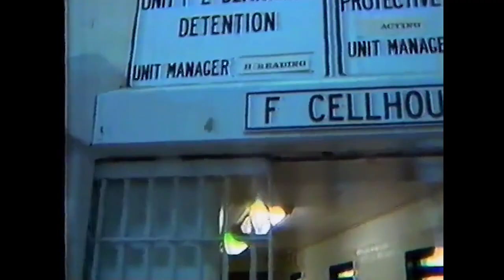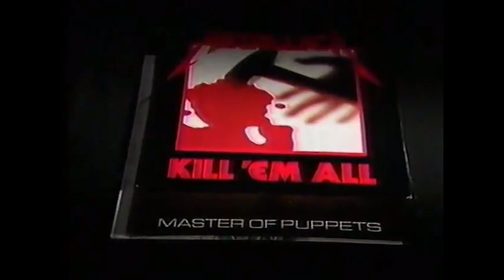CAS'L - I Saw The Devil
The first track on CAS'L self-titled album.
This is the third song I wrote when I started playing guitar in 2011. At the time, I was writing it about assholes in general. Since then, it eerily sounds like it's about one specific asshole.